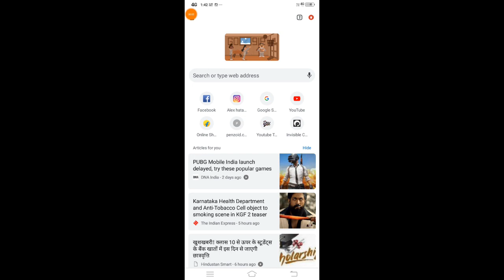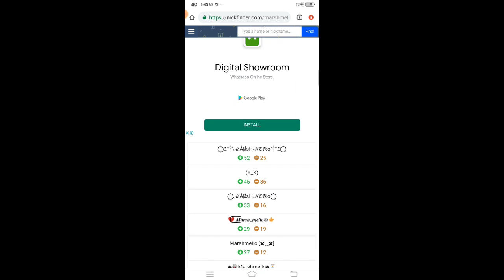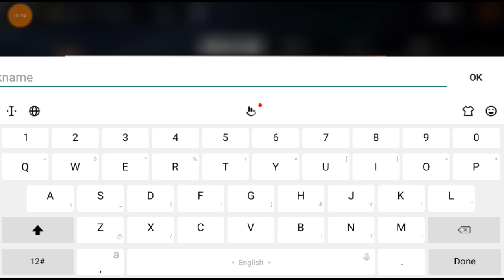How to use marshmellow symbol in free fire || Easy steps!!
Hi guys enjoy the video

In this video i told you how to use marshmello text in free fire

so guys enjoy full video

ALOK vs DIAMONDS best clash squad who will win gameplay garina freefire live streamer from india with total gaming experience killing player  loud volume total enjoy like james bond 007 level up to 70

◾How to use marshmello text free fire in hindi
◾How to use marshmello text in free fire bangla
◾How to use marshmello text in free fire in malyalam
◾How to use marshmello text in free fire in tamil
◾How to use marshmello text in free fire in english